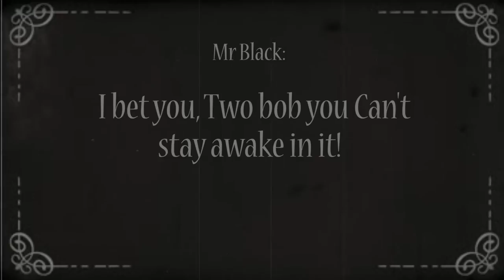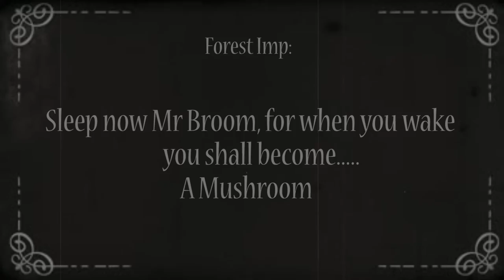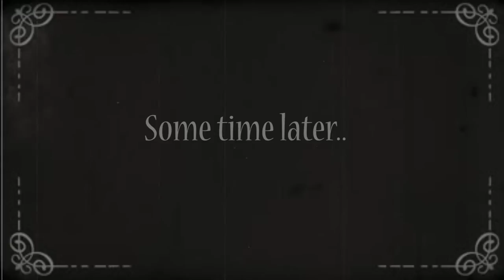Mycophobia, The Fear of Mushrooms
An extended cut of the three minute entry for the ABC's of death   soon to be featuerd in World of Death